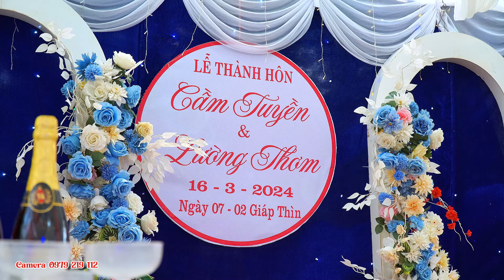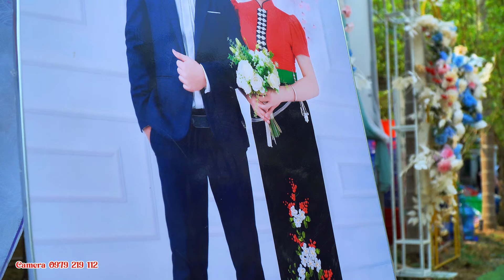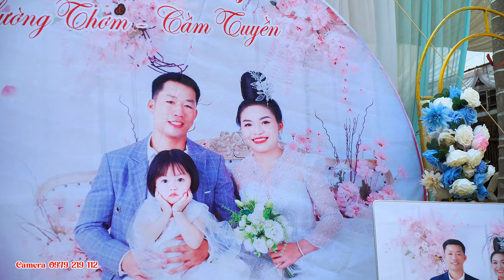LỄ THÀNH HÔN // CẦM TUYỀN & LƯỜNG THƠM // XÓM 5 MƯỜNG GIÀNG QUỲNH NHAI SƠN LA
Dịch Vụ Quay Phim 🎥 Sự Kiện Tân Gia Đám Cưới “ Tiệc “ Khám Phá

➡️ Ẩm thực đời sống văn hóa của người dân tộc Thái  Vùng Đất Sơn La

🚫 MỌI VIDEO THUỘC BẢN QUYỀN CỦA QUỲNH NHAI TV